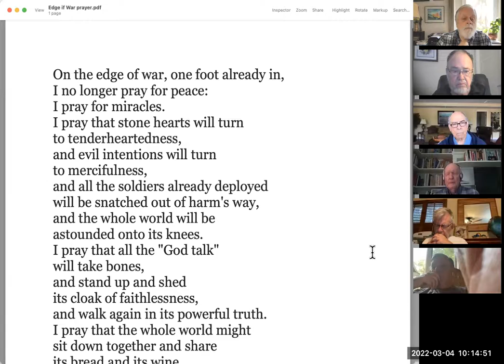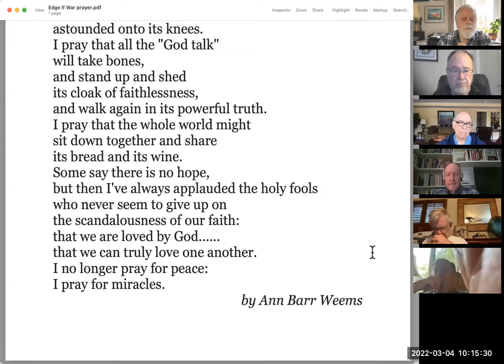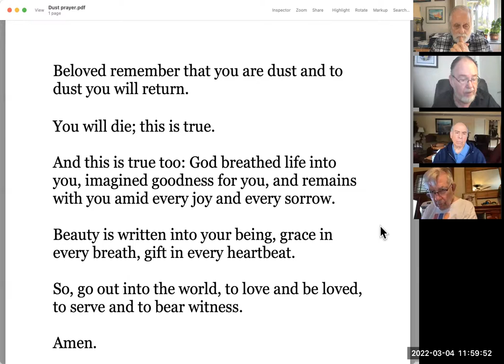Friday 220304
Tim, Johnny, Ned, Two Georges, & Tom.